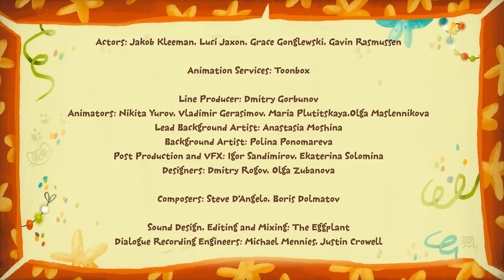Kit^n^Kate : Time to climb (Full episode #03) Cartoon For Kids Journey to Wonderland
Kit and Kate decide to climb Swiss cheese mountain.